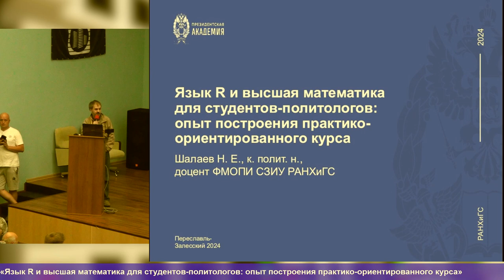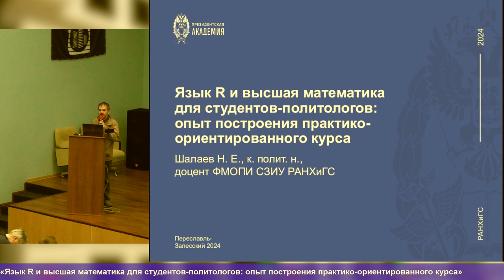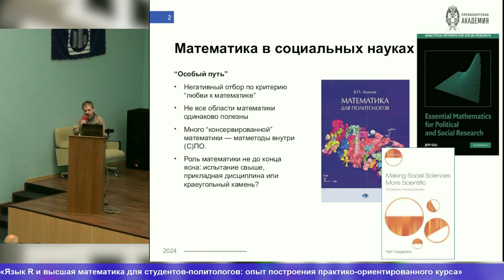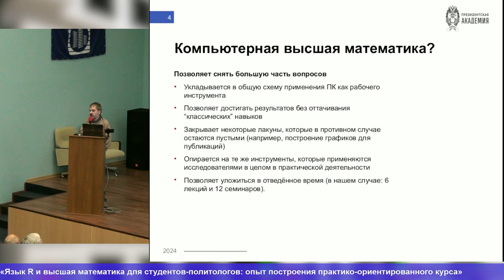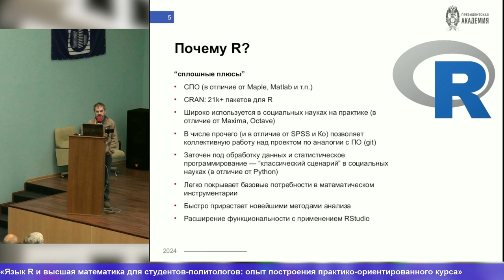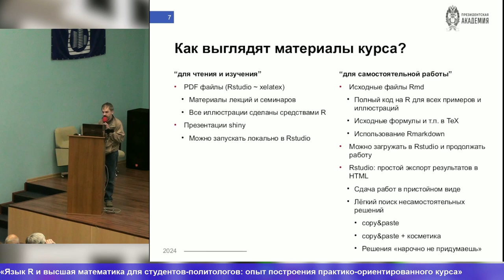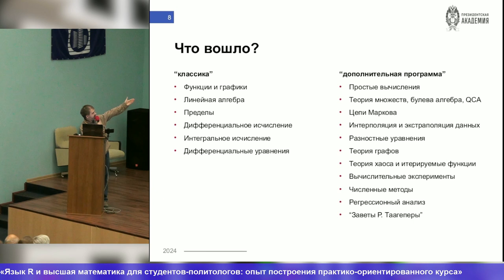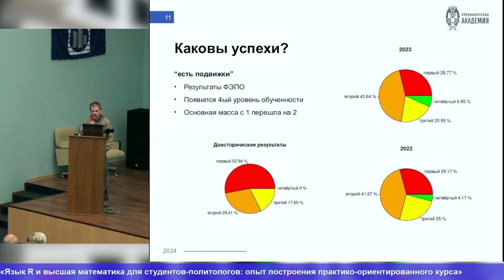Язык R и высшая математика для студентов-политологов — опыт построения практико-ориентированного ку…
Язык R и высшая математика для студентов-политологов — опыт построения практико-ориентированного курса (Никита Шалаев, OSEDUCONF-2024)
* Никита Шалаев

Студенты-политологи (как и в целом студенты социальных наук) обычно относятся к
изучению высшей математики как к не нужной трате времени, поскольку перспектив
применения этих навыков они не видят, а преподавание строится вокруг
классического подхода «с бумагой и карандашом».

Этот доклад будет посвящён
попытке изменить    ситуацию в более продуктивную сторону через совмещение
преподавания математики и изучения языка R и среды разработки RStudio.

В рамках доклада будет рассмотрен опыт организации курса высшей математики,
построенного на базе свободного и бесплатного программного обеспечения и
ориентированного на решение практических задач, и
интеграции его в процесс обучения в целом.